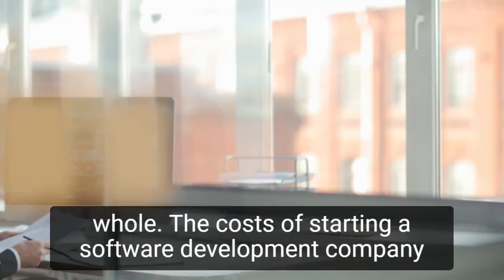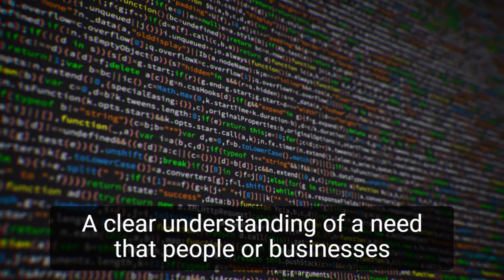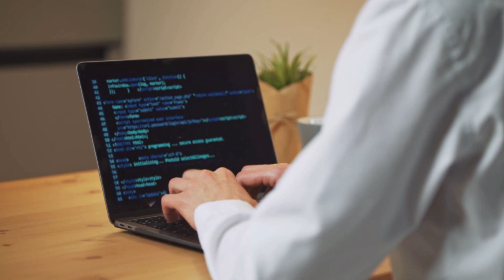How to Start a Software Business | Starting a Software Company From Home With No Money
In this video, you will learn how to start a software business. Let's take a closer look at what goes into starting a software business and how we can make yours profitable before you start one.

Software is widely used in today's world, and many individuals and organizations cannot operate without the programs on which they depend. These programs must, of course, be developed, distributed, and maintained. It is the responsibility of software development companies to do so.